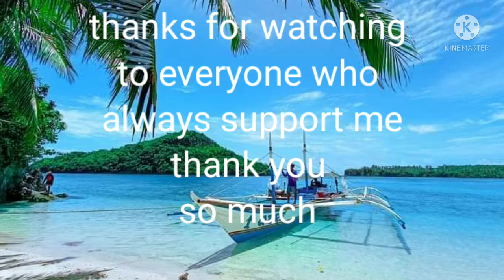Baby Doesn't make me crazy song